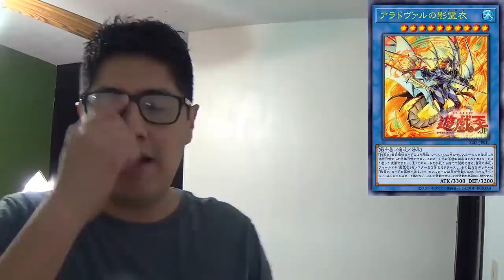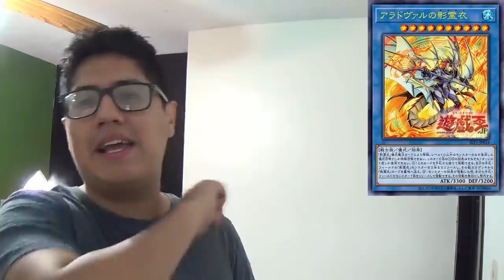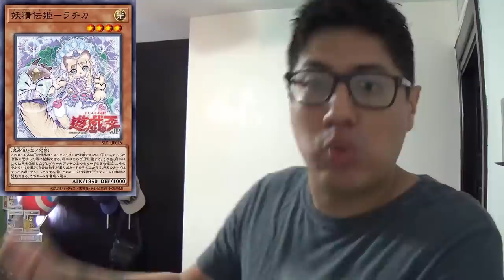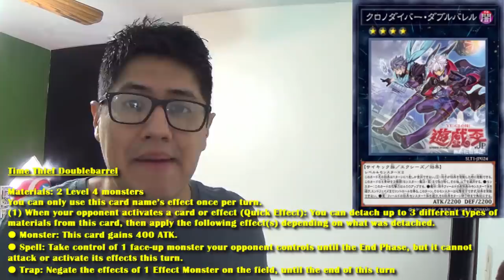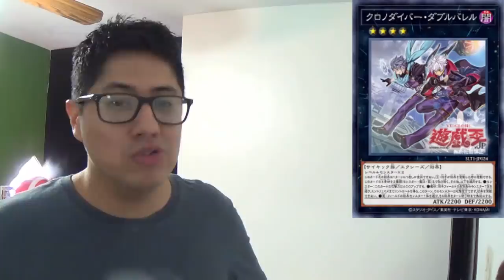Nuevo Nekro, Time Thief y más en la increíble "SELECTION 10"